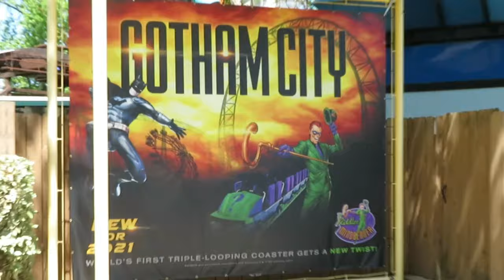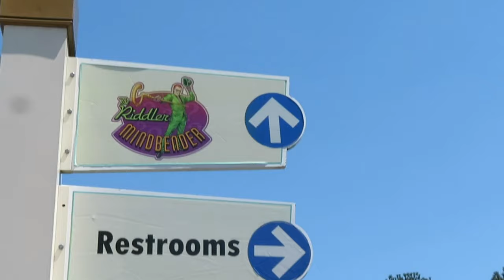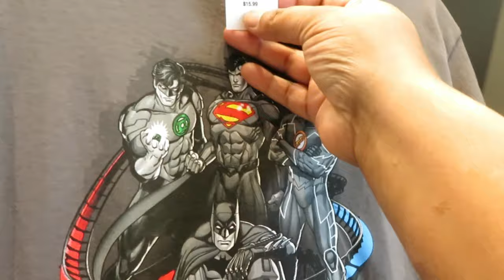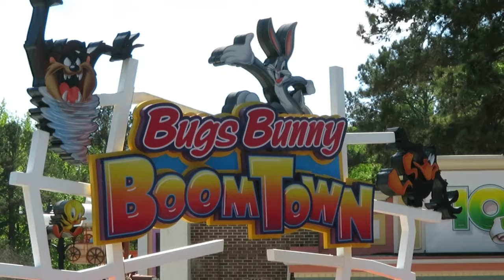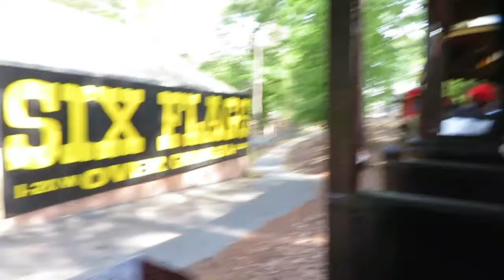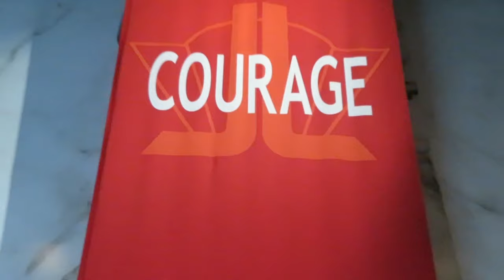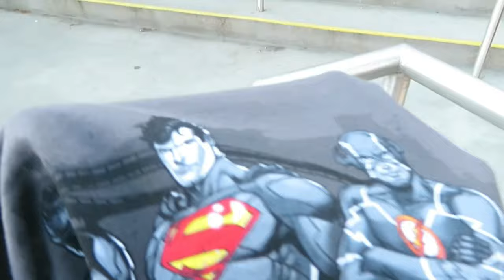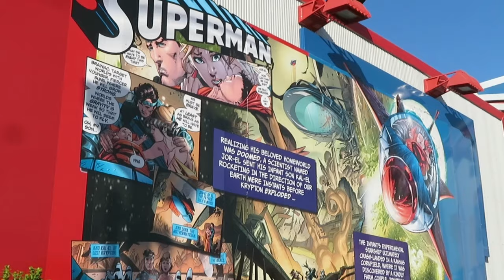Six Flags Georgia (DC Universe Theme) VLOG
Six Flags Georgia Vlog